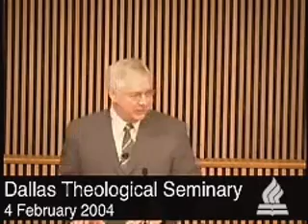The Joy of Worship: The Mosaic Invitation to the Presence of God - Daniel I. Block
Dr. Daniel Block is the guest speaker for the W. H. Griffith Thomas Lectureship. Today he teaches that true worship is a delight involving revential acts of homage in response to His invitation.